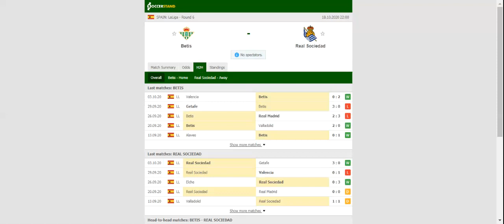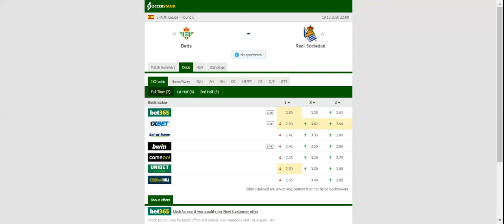BETIS VS REAL SOCIEDAD PREDICTION & BETTING TIPS - 18/10/2020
2021 college football predictions,
2019 college football predictions,
2020 ncaa football predictions,
nc state football predictions 2020,
2020 nebraska football predictions,
2020 uga football predictions,
10 football predictions 2020,
football songs,
football vines,
football skills,
football daily,
football games,
football khela,
football live,
football pump up,
football anime,
football analysis,
football asmr,
football agility drills,
football american,
football academy,
football anthem,
football boots,
football big hits,
football bloopers,
r/b football,
f c b football,
mattyb football,
s.a.b football,
football chants,